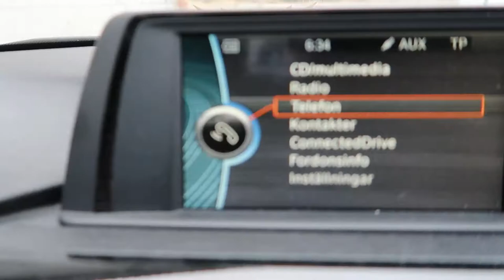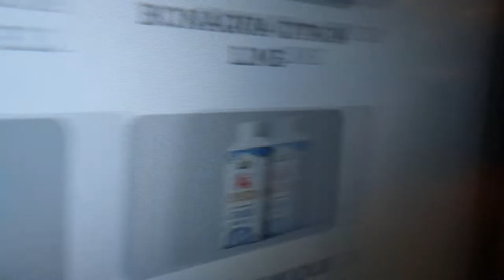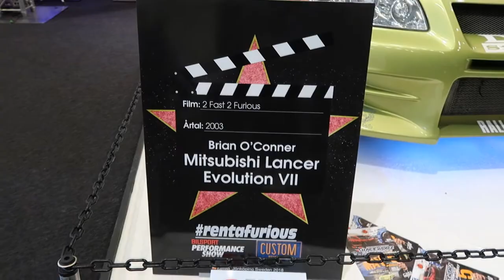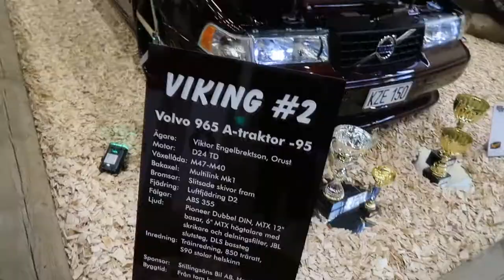Custom motor show Elmia 2018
kommer Börja lägga upp vlogs i Maj så Håll ut
Songs:
- Limitless - AGST
Song: DIZARO - Into The Jungle (Vlog Music No Copyright)